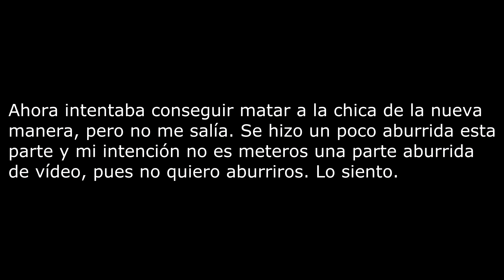YANDERE SIMULATOR | FEEL LIKE A YANDERE SIR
● ¿Quieres juegos baratos? ¡Aquí hay!

ESPECIFICACIONES DE MI PC:
● Caja (torre): COOLER MASTER CM STORM ENFORCER
● Procesador: INTEL CORE i5-4440
● Ram: 8GB/1600 MHzDDR3 KINGSTON
● Disco duro: 1TB S.ATAIII (6Gbps)
● Disco duro secundario: 500GB
● Fuente de alimentación: NOX URANO VX 750W
● Tarjeta gráfica: GEFORCE GTX 550 Ti

PROGRAMAS QUE USO PARA GRABAR Y RENDERIZAR:
● Grabación: FRAPS. XSPLIT. DXTORY.
● Renderizar: SONY VEGAS PRO 13.0

PERIFÉRICOS QUE UTILIZO:
● Ratón: NOX KROM KOMBAT KM100
● Teclado: NOX KROM KOMBAT KB100
● Auriculares (cascos): TURTLE BEACH KILO BLACK OPS II EDITION
● Micrófono: BLUE YETI